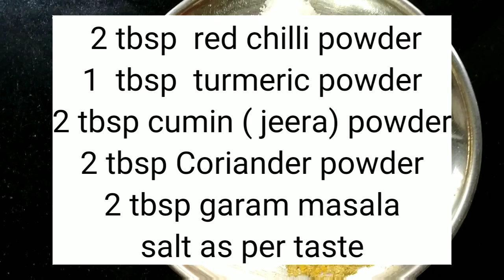Schezwan Paneer Tikka |GB'sKitchen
Paneer tikka is an Indian dish made from chunks of paneer marinated in spices and grilled in a tandoor. It is a vegetarian alternative to chicken tikka and other meat dishes. It is a popular dish that is widely available in India and countries with an Indian diaspora.